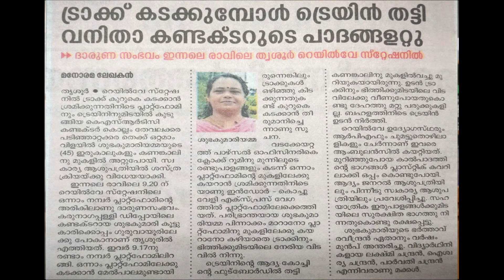അശ്രദ്ധ എത്ര വലിയ വിനയാണെന്ന് ഇനിയെങ്കിലും നമ്മള്‍ മനസ്സിലാക്കുമോ? Accidents and carelessness